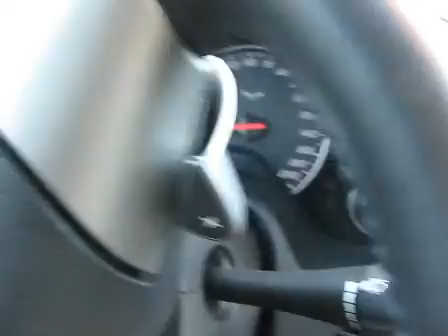Driving Chevrolet Corvette in Florida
Driving Chevrolet Corvette 2008 in Key West, Florida